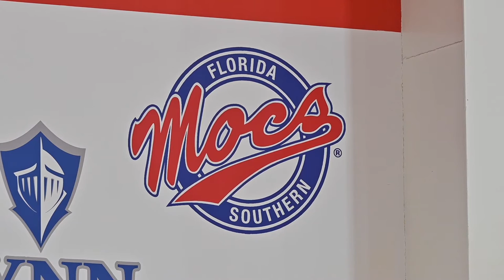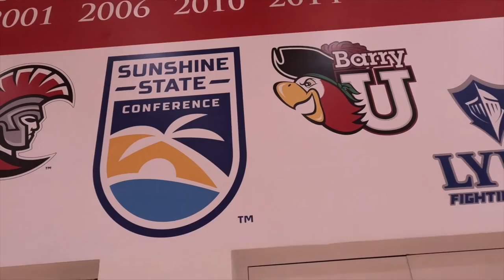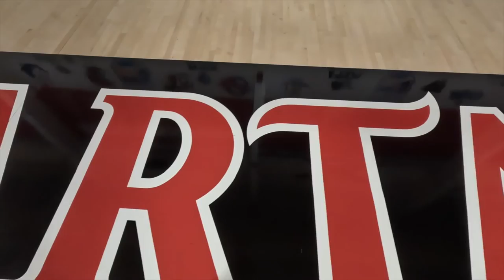Getting to Know Linc Darner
Get to know new University of Tampa head men's basketball coach Linc Darner, who has played and coached in the NCAA Tournament, and is also a national championship head coach.

Produced by Mike Gallagher